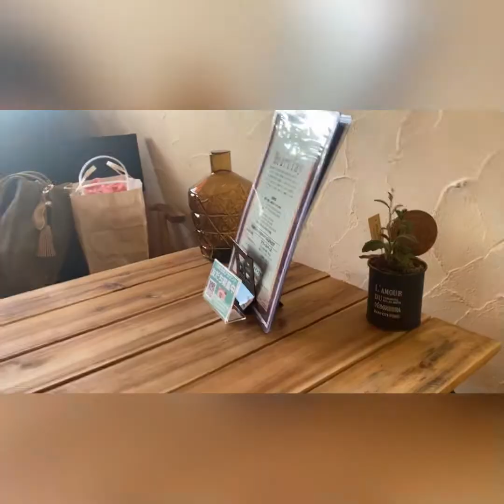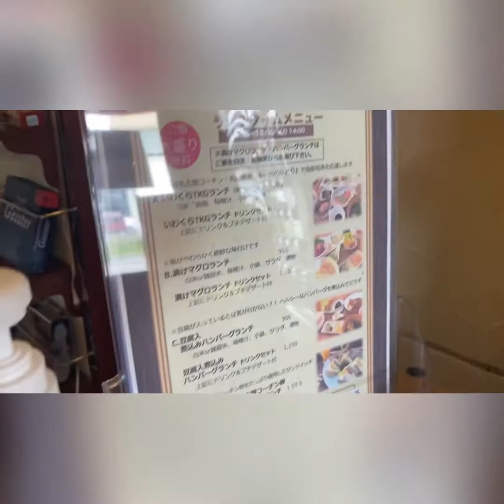Lunch date With my friend Japanese Lab&Village Cafe |HeartLy